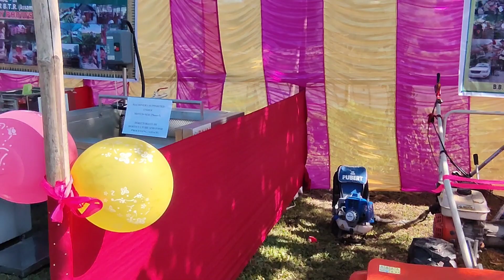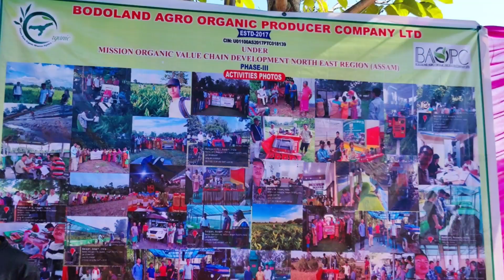MINI COMBINE HARVESTER (CROP). MISSION ORGANIC VALUE CHAIN DEVELOPMENT NORTH EAST REGION.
MINI COMBINE HARVESTER (CROP). MISSION ORGANIC VALUE CHAIN DEVELOPMENT NORTH EAST REGION (ASSAM)